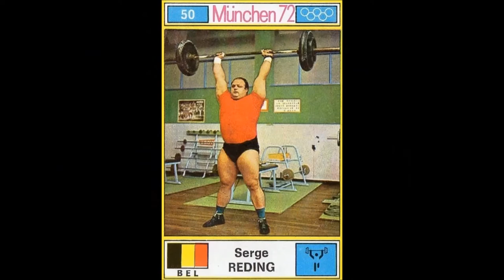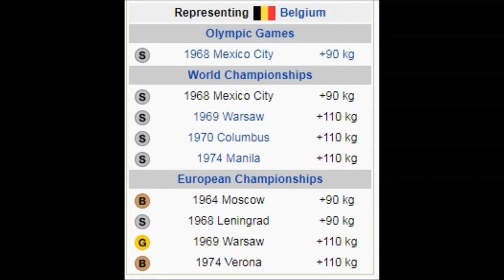Serge Reding (België) GEWICHTHEFFEN ZWAARGEWICHT world recordholder weightlifting.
Serge Reding (België) GEWICHTHEFFEN.
Serge Reding (Oudergem, 23 december 1941 - Manilla, 28 juni 1975) was een Belgisch gewichtheffer. Hij werd geboren als Serge Yvan Arthur Gérard maar kreeg later de achternaam van de echtgenoot van zijn moeder.
Reding begon met gewichtheffen als achttienjarige in Schaarbeek. Hij woog toen al 90 kg en zou uitgroeien tot een superzwaargewicht van boven de 140 kg. Tijdens zijn militaire diensttijd deed hij voor het eerst mee met de Belgische kampioenschappen: hij eindigde als laatste. Daarna maakte hij snel progressie.
In 1964 kwam hij in dienst bij de Koninklijke Bibliotheek. In hetzelfde jaar deed hij mee aan de Olympische Spelen in Tokio, waar hij tiende werd. Grote nationale faam haalde hij vier jaar later. Tijdens de Olympische Zomerspelen 1968 won hij de zilveren medaille. Dat jaar werd hij gekozen tot Sportman van het jaar en in 1969 ontving hij de Nationale trofee voor sportverdienste.
Serge Reding werd eenmaal wereldkampioen, vestigde zes wereldrecords en werd zesmaal kampioen van België. Veel werd van hem verwacht tijdens de Olympische Spelen in München, maar op de dag dat zijn competitie plaats zou vinden werden de leden van de Israëlische ploeg gegijzeld, waaronder een gewichtheffer. De gevoelige Reding was zo aangeslagen dat hij tijdens zijn wedstrijd het startgewicht niet eens haalde.
Tijdens het WK van 1974 in Manilla ontmoette hij een Filipijnse vrouw met wie hij een relatie kreeg. Tijdens een bezoek aan haar land stierf Reding plotseling aan de gevolgen van een hartaanval, op 33-jarige leeftijd.
Meer dan dertig jaar na zijn dood is Serge Reding nog steeds Belgisch recordhouder in zijn gewichtsklasse

Geboortedatum 23 december 1941
Overlijdensdatum 28 juni 1975
Lengte 172 cm.
Gewicht +140kg.
Gewichtheffen:  Olympische Spelen 1964, 1968, 1972.
Hartelijk dank aan Hugo de Grauwe voor het leveren van het fotomateriaal !